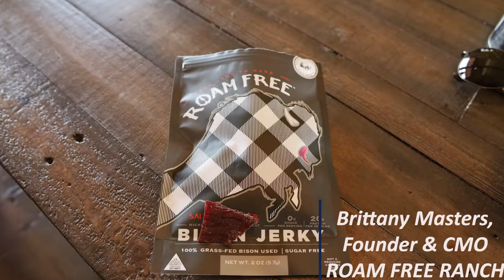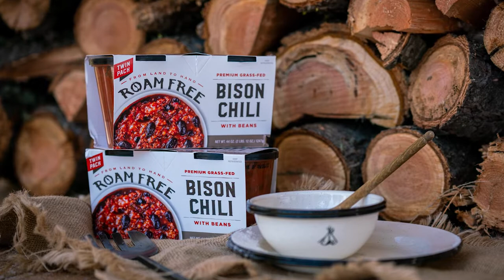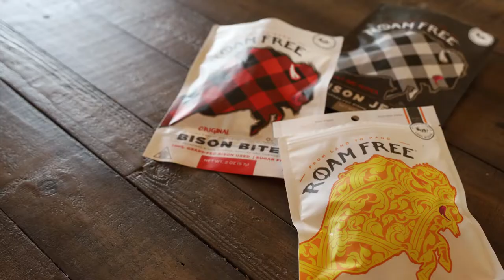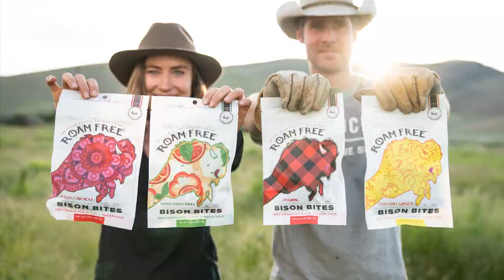Roam Free Ranch Uses USDA To Expand Markets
Roam Free Ranch is a 16,000 acre grass-fed bison ranch in Hot Springs, Montana.  In 2020, Roam Free Ranch utilized a USDA Rural Development Value Added Producer Grant to secure funding to help scale production capacity and expand their markets.  With the help of this award, Brittany and Jon are realizing their dreams and have grown their initial 240-acre investment into a thriving business with multiple employees that is supplying America with Montana-raised bison products.

For more information on USDA Rural Development’s Value Added Producer Grant, visit our